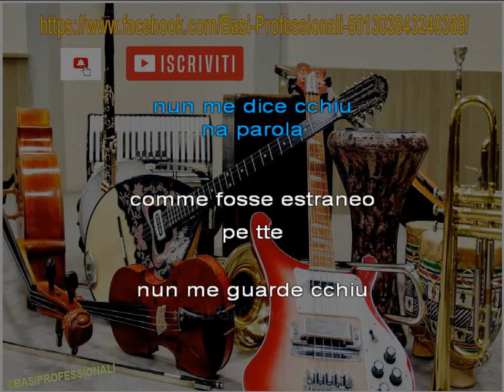NINO D'ANGELO★Voglio e fa a pace cu te★karaoke(New Version)